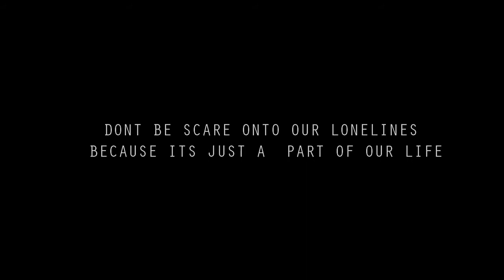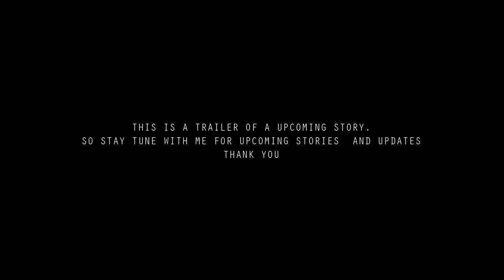LONELINESS | একাকিত্ব | OFFICIAL TRAILER 2018 | Bengali Short Flim | Surjava Debnath | Ankit Das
Loneliness | একাকিত্ব

Streetlight Production Present

Produced By :  Surjava Debnath

Director  : Ankit Das
Camera : Suman.

Bengali Short Flim Official Trailler 2018